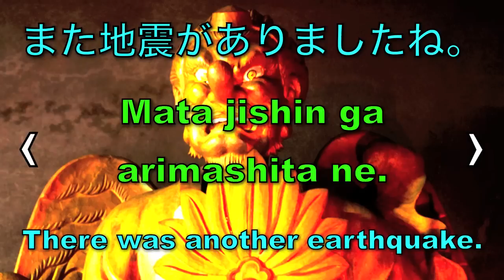35-One Japanese Expression a Day - Earthquake again!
35-One Japanese Expression a Day - Earthquake again!
35-One Japanese Expression a Day 2012年1月04日 (JapaneseforMorons)
Thanks always, Tomoko!

Check him out!
Our language blog is awesome! Seriously!
NOTES!

The vocabulary:
また mata = again or another
地震 jishin = earthquake
が ga = subject/topic marker
ありました arimashita = there was (past tense form of ある aru)
ある aru = (present tense) there is
あった = casual past tense form ある
ね ne = right?, huh?, isn't it? (used at the end of sentences to ask the listener for agreement)

Song is "Japanese for Morons" made especially for this channel by Youtuber, MrErikLundgren. I took the photograph myself. I own all the commercial, distribution, and material rights to everything in this video.

"learn Japanese" "learn Japanese free" "learn Japanese now" "free Japanese lessons" "must know Japanese expressions" "Basic Japanese expressions" "daily expressions" Japanese Lessons gimmeaflakeman J4M Japaneseformorons victor tomoko gimmeabreakman "Free Content" Tokyo "practical Japanese" Funny School Face Teacher Student Education Students Teachers Tutorial